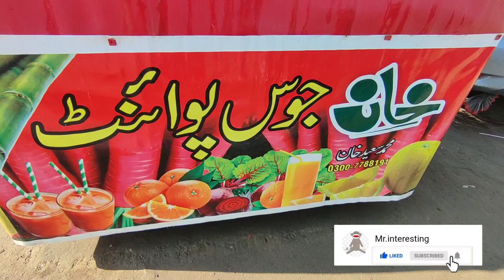Carrot and Orange Jiuce| Mr.jnteresting| Juice Recipe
In this video Vendor is selling carrot and orange juice. street juice. street food.